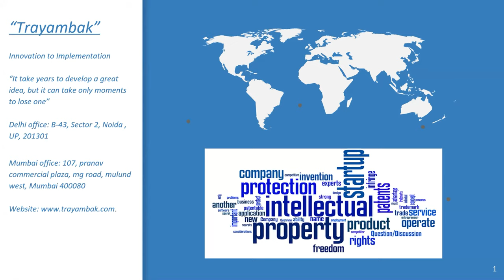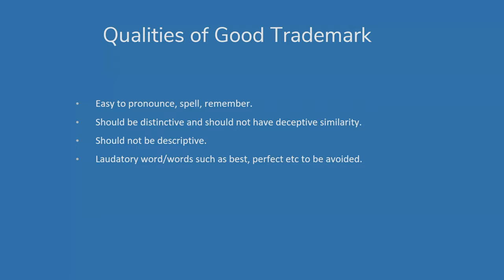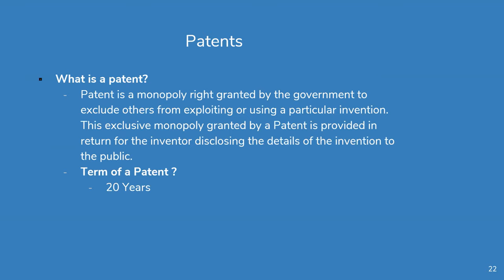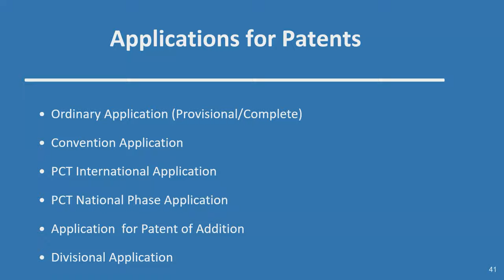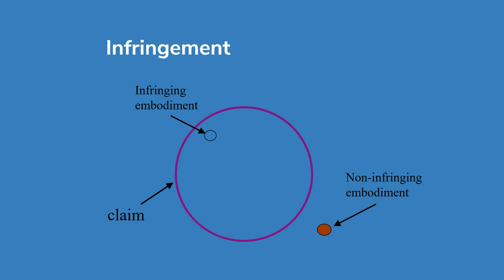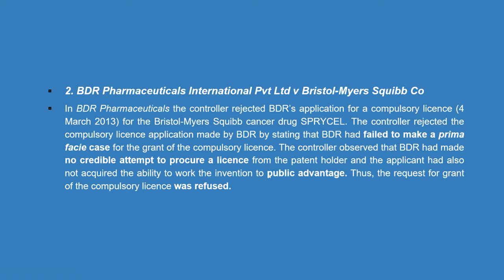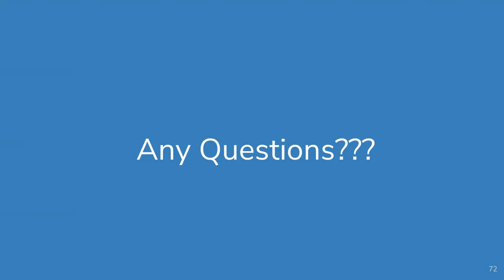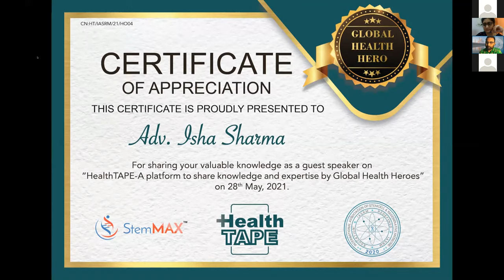Adv. Isha Sharma on IPR, Trademarks and Patents in Healthcare. HealthTAPE Session-IV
Knowledge of Intellectual property is a must for all Healthcare practitioners in today's world and it's often forgot about.
So here we have Adv. Isha Sharma, India talking about Intellectual property rights for Healthcare practitioners.
Grow with time and be informed!
Intellectual Property has enabled the research and development of today's medicines and it will lead to the development cure and treatment of currently still unmet needs.
Intellectual Property is at the heart of our health system as it sustains the financing model for research and development.
International Association of stemcell and Regenerative medicine brings people together and let's grow our knowledge together!.